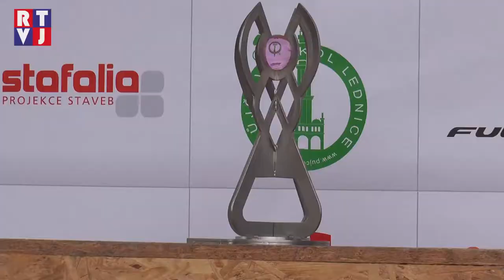Na hlohoveckých silnicích kralovali profesionální cyklisté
Na 300 diváků navštívilo dnes již tradiční závod Trofeo Cinelli - Velká cena Hlohovce. Hojná účast publika potěšila jak závodníky, tak samotné pořadatele. Jak závod probíhal a kdo vyhrál? Podívejte se na to s námi.